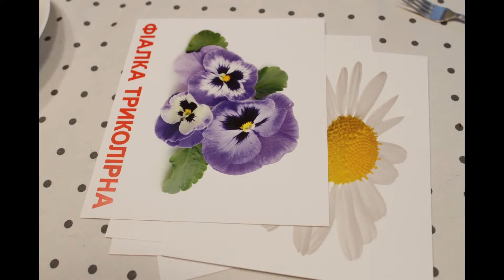Букет у яйці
Робимо квіткову композицію у яєчній шкаралупі. 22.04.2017